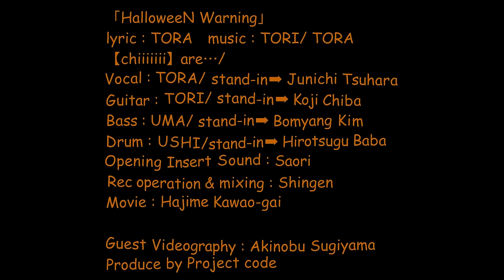【注意喚起】「Halloween Warning」chiiii/ Official music video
近未来の人に賞賛される
唯一無二のロックバンド chiiii(チー)

「Halloween Warning」
2024/9/15 Digital Release
各音楽配信サイトから！！

【biography】
その正体は明らかにされていない「干支の神」ミュージックエンターテイメント集団chiiii。ミクスチャーという音楽ジャンルをベースに、ハードロック、メタル、パンク、ポップス、ヒップホップなどの多ジャンルにわたる楽曲や企画動画のYouTubeチャンネルを開設(2022/4)。高水準のクオリティで色物姿とは裏腹なギャップで近未来の人達から賞賛を得ている。

メンバーから一言
「ハロウィンは他人や地球に迷惑をかけないように楽しめよな！」

「Halloween Warning」
lyric : BOSS寅　music : 酉King/ BOSS寅
【chiiii】are…/
Vocal : BOSS寅
Guitar : 酉King
Bass : 午兄貴
Drum : 丑(Cow)Boy
Rec operation & mixing : BOSS寅
Movie : BOSS寅
Opening Insert Sound : Saori
Guest Videography : Akinobu Sugiyama
Produce by Project code

【最新のメンバーコンテンツ】